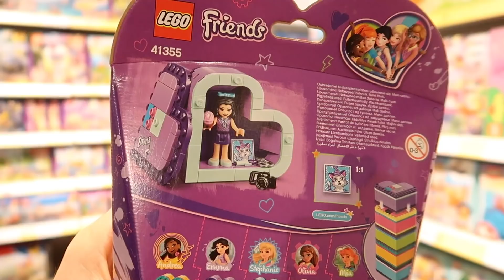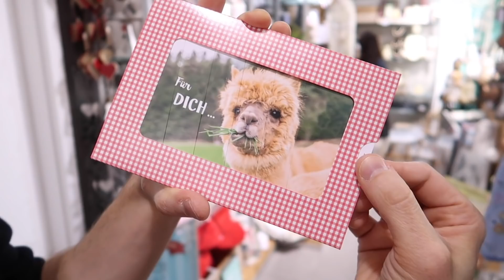BACK TO SCHOOL 💶 ALLES KAUFEN was wir WÜRFELN 🎲 CHALLENGE - Alles Ava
Ava braucht neue Sachen für die Schule und wir KAUFEN ALLES, WAS WIR WÜRFELN 🎲

UND NICHT VERGESSEN, DER GAME MASTER IST NICHT ECHT!!!

📩 Postfach für Briefe:
Jade F.
Postfach 11 38
63501 Langenselbold